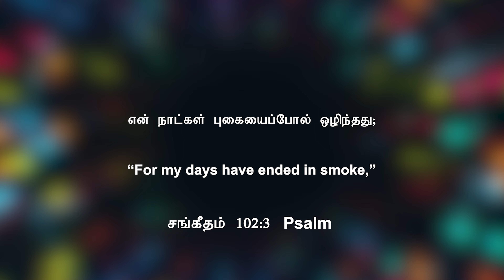"புகையை போல"|| Just a Minute - Pr. Rajan John ||November - 03,2023